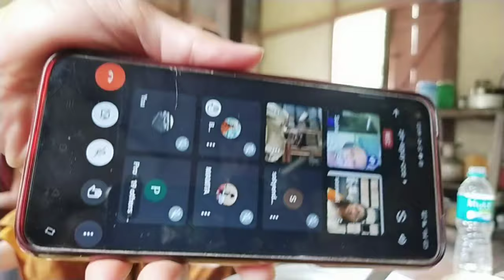Alms Food Offering At Piyong Monastery😇😇🙏🙏. - Vlog-2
Hello Guys
Welcome To My DW Traveller YouTube channel

In This Channel, I Will Share My Vlog Experience With You.

I Hope You All Are Enjoy This Beautiful Video.